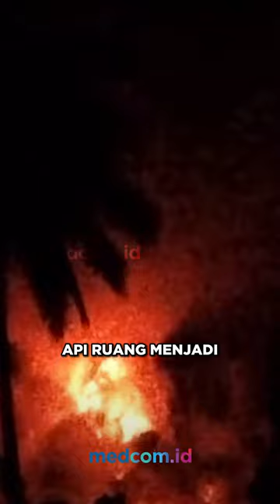IMBAS ERUPSI GUNUNG RUANG, RUMAH DINAS SMPN 1 TAGULANDANG TERBAKAR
Pascaerupsi, status gunung api Ruang naik menjadi awas. Meski saat ini aktivitas Gunung Ruang sudah mulai menurun, namun warga tetap diminta untuk menjauhi kawasan yang terdampak erupsi.

Erupsi yang terjadi disebut lebih parah daripada erupsi sebelumnya yang terjadi pada Selasa 17 April lalu. Sejumlah bangunan di Pulau Ruang ini mengalami kebakaran akibat erupsi Gunung Ruang. Salah satunya adalah rumah dinas SMP Negeri 1 Tagulandang yang terbakar di beberapa bagian bangunan. Pemerintah setempat segera mengevakuasi warga dari kawasan yang terdampak erupsi.